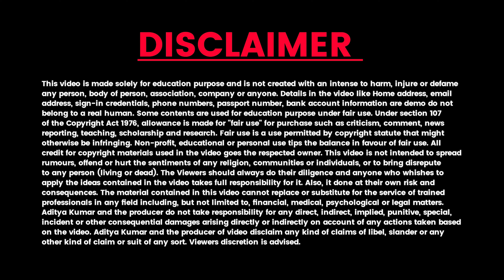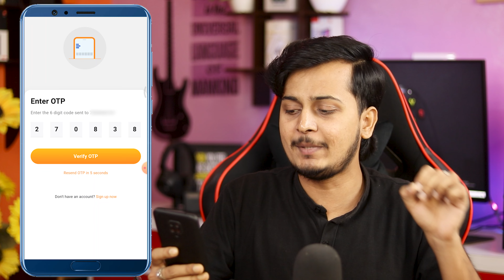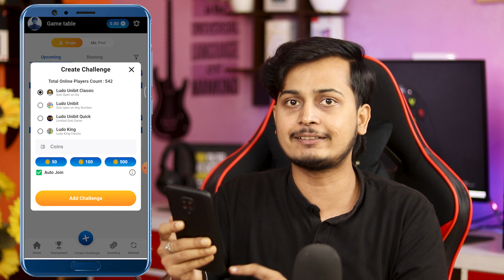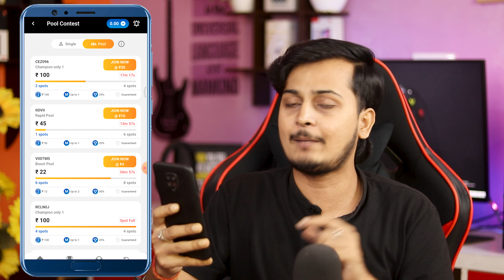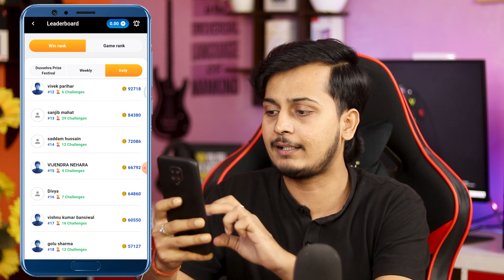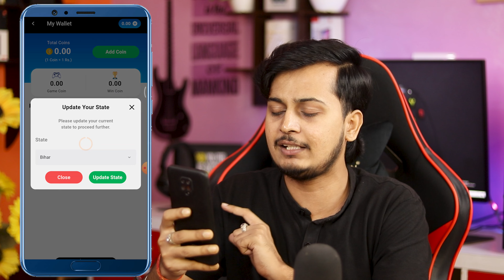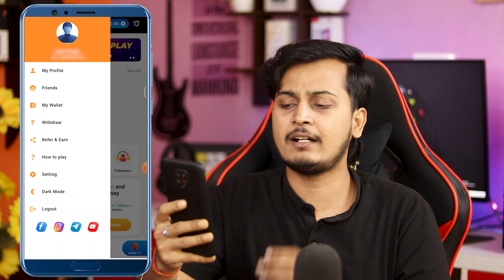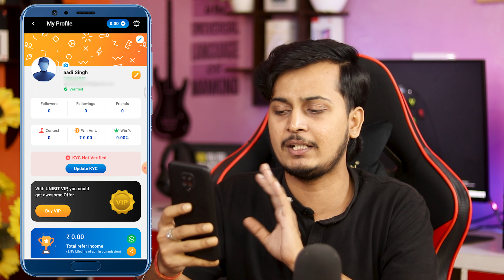Best Earning App | Online Paise Kaise Kamaye | Best Earning App Without Investment 2024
Online Paise Kaise Kamaye | Best Earning App | Best Earning App Without Investment 2024

• App Link -

online paisa kamane wala app 2024
mobile se paise kaise kamaye without investment
online game khel kar paise kaise kamaye,earning app 2024

paytm games
2024 new earning app today
best self earning apps 2024
2024 best self earning app

Video Title - 🤑 Online Paise Kaise Kamaye | Best Earning App | Best Earning App Without Investment 2024